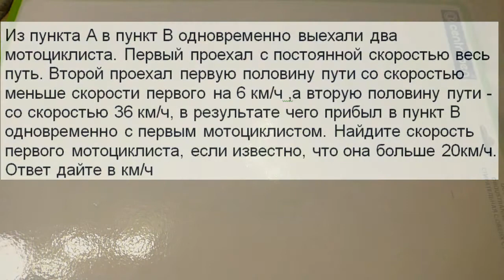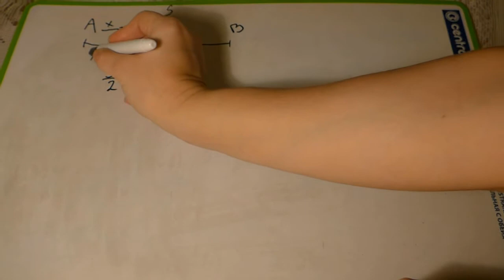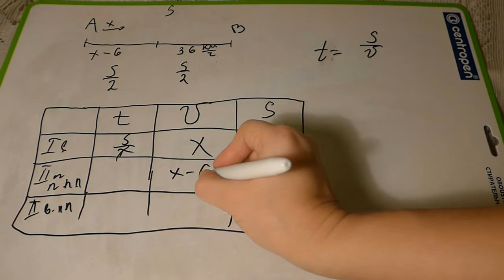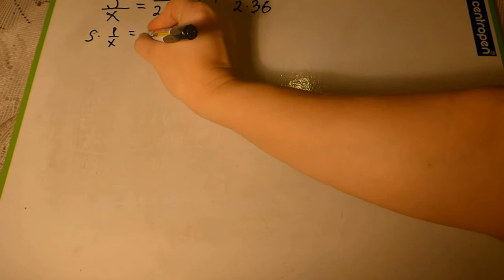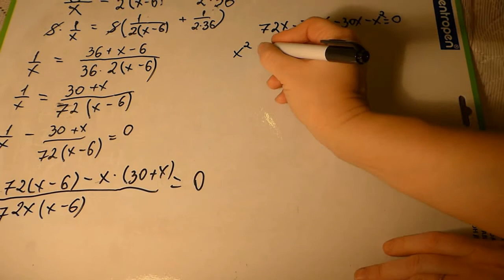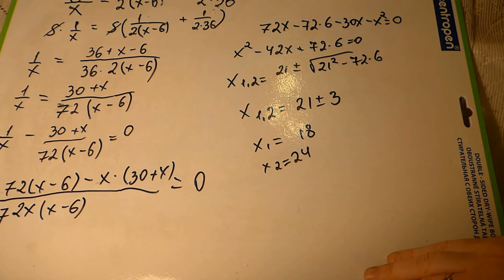ЕГЭ профиль 2018 11 задача Из пункта A в пункт B одновременно выехали два мотоциклиста.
Из пункта A в пункт B одновременно выехали два мотоциклиста. Первый проехал с постоянной скоростью весь путь. Второй проехал первую половину пути со скоростью меньше скорости первого на 6 км/ч ,а вторую половину пути - со скоростью 36 км/ч, в результате чего прибыл в пункт B одновременно с первым мотоциклистом. Найдите скорость первого мотоциклиста, если известно, что она больше 20км/ч. Ответ дайте в км/ч